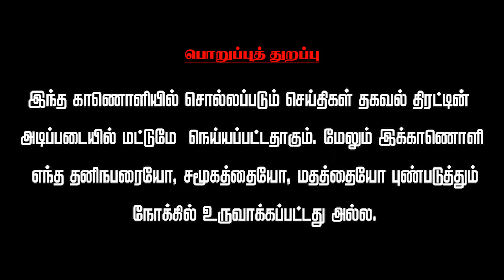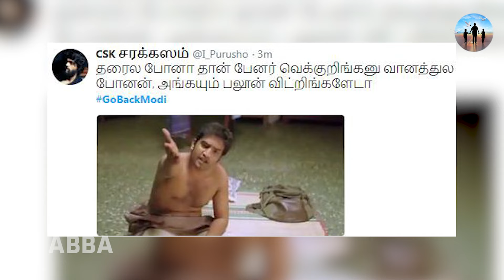75 ஆண்டு கால நட்புடா..| HiAbbaTv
இந்தியாவுக்கும் ஈரானுக்கும் இடையிலான நட்பு மற்றும் சமீபத்தில் இந்தியாவுக்காக ஈரான் செய்த தியாகம்...